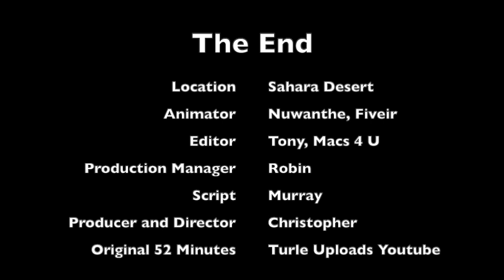Winnie the Pooh goes to Africa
"Winnie the Pooh goes to Africa" is a Fantasy of Winnie, Piglet, Eeyore (and Tigger disguised as a Suitcase in Winnie's checked in Luggage) is picked up by Landrover driven by Christopher and Robin.
Tigger has broken out of the Suitcase in the first Scene, and is seen Bouncing (Bouncing is Tigger's favourite thing)
Winnie then reminds us that Queen Elizabeth told him to find the Queen of Sheba in the Sahara.

As you may guess, Winnie is secretly in love with Her, and he arms himself with a Diamond from the Floor of the Sahara, watch carefully because he is saving it to give it to the Queen of Sheba at the end of the film.

Having given her the Diamond, She says: YOUR STAR IS FIXED IN MY SKY. The End.